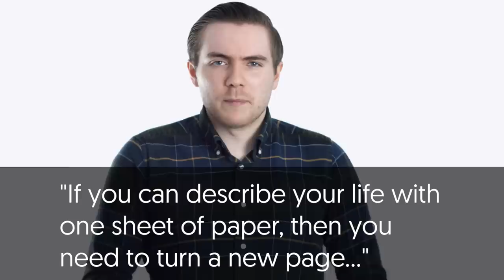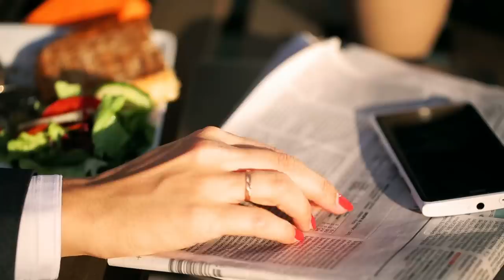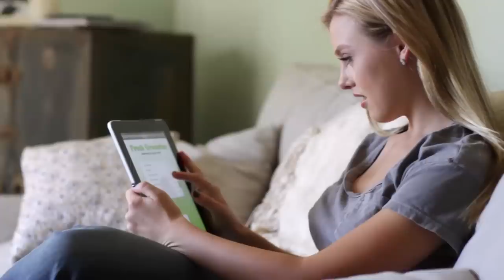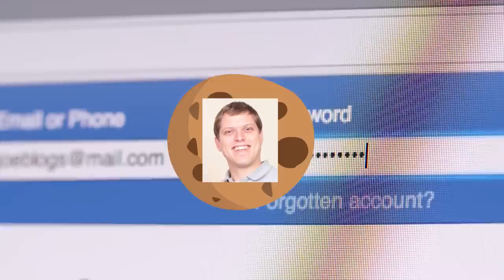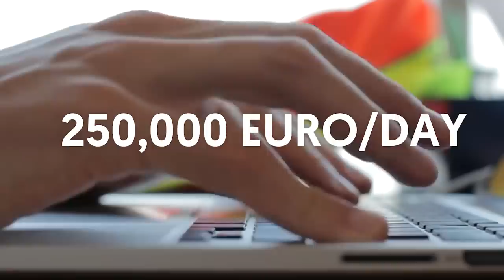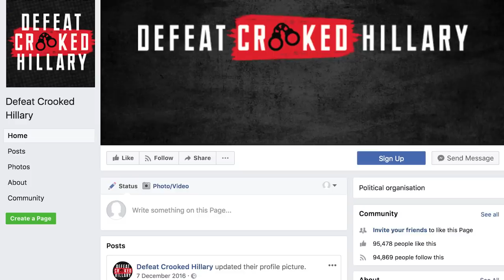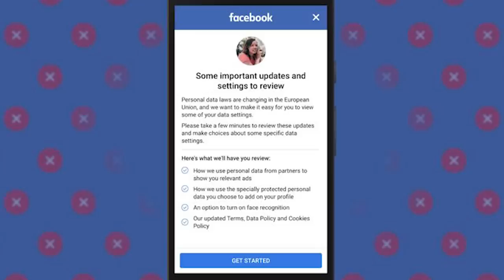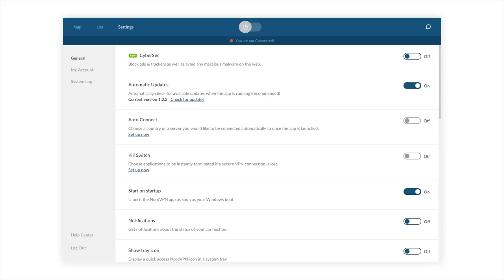The Truth About What Facebook Really Does With Your Data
Memory Card
Video Lights